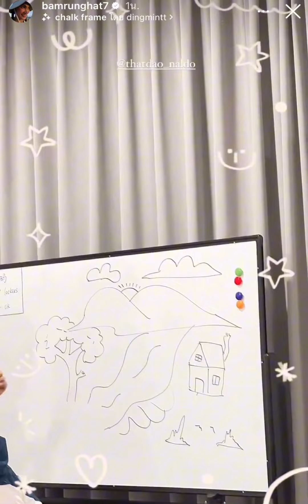สตอรี่ความทรงจำที่เมืองหางโจว ประเทศจีน 7/10/2023